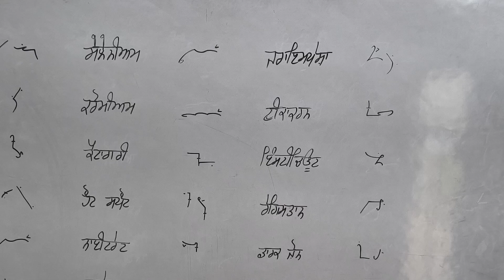PUNJABI SHORTHAND SHORTCUTS / Special Strokes / Outlines By Manjot Singh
Sukhwinder Sherpuri MD 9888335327(Faridkot Branch)
Gurwinder  Sherpuri Inst 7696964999  (Bathinda  Branch)

Youtube Channels

5 Minute Gati Abeyas  3th Book Language Department  Punjab

HELLO FRIENDS... WELCOME TO SHORTHAND LEARNERS.